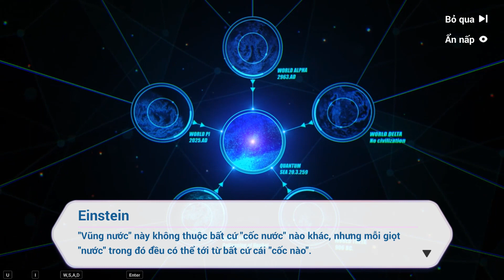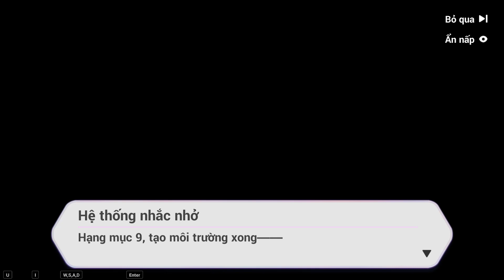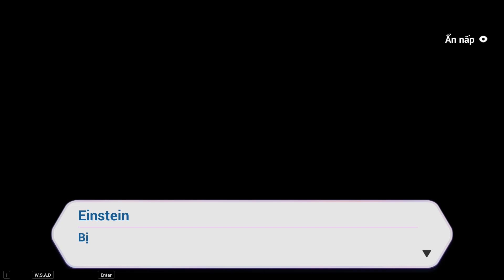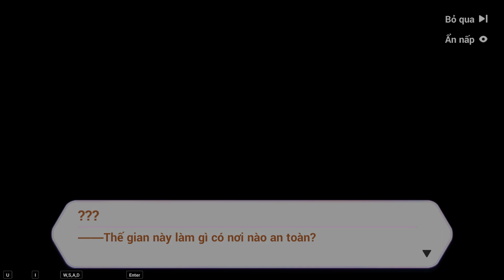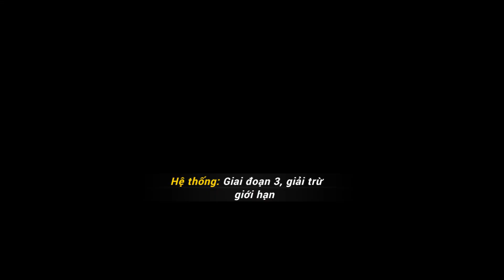HI 3 - Cốt truyện chính chương 10: Dưới đáy vực.